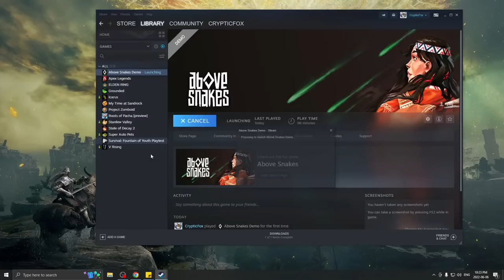Creative New Zombie Survival Game! - Above Snakes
Survive the wilderness in this Western-inspired base builder. Craft your world by placing isometric tiles, explore various biomes, and unravel the secrets of the land. But beware of the lost souls roaming the wilds.

Above Snakes with be having an open Alpha during Steam Next Fest 2022!  The closed Alpha will be opened for everyone from June 13th to June 20th via Steam.